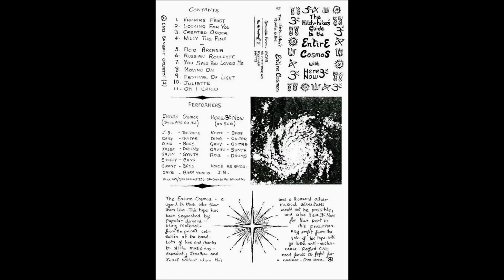Entire Cosmos And Here & Now - Willy The Pimp (Zappa)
"The Hitch-Hikers Guide To The Entire Cosmos", 1980